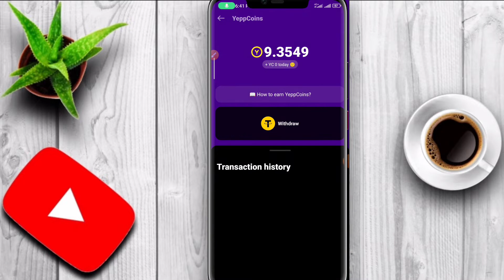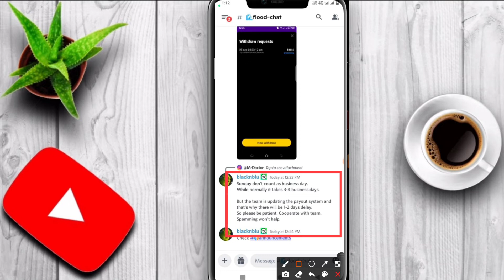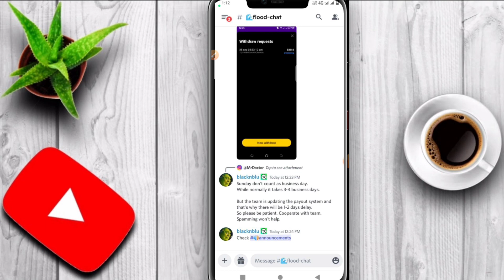Yepp App Withdraw Live Proof || Yepp Withdraw Problem Solve || Yepp App Se Paise Kaise Kamaye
(Telegram)  👉  @Aliakbaer

Yupp app se Paise kaise kamaye
Yepp app live withdraw
Yepp app earn money